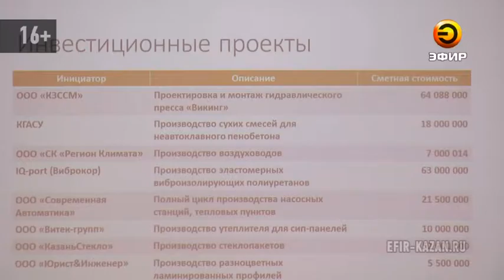Цены на недвижимость в Татарстане снизятся в ближайшее время